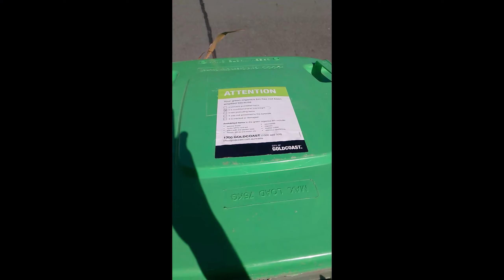Garbo Fails Compilation